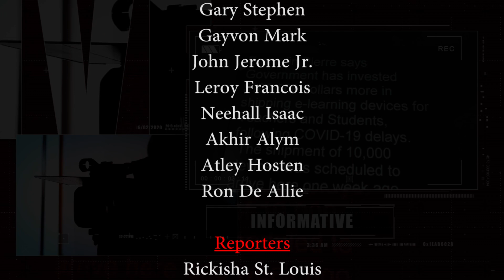National Report Tuesday, September 22nd, 2020